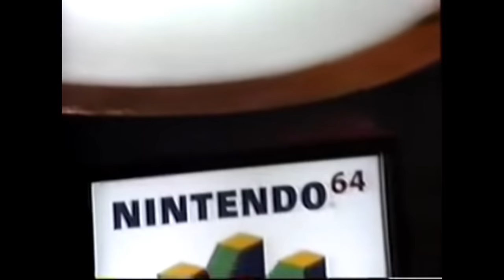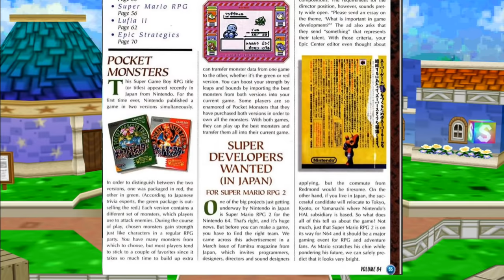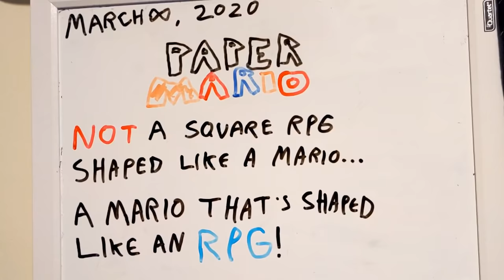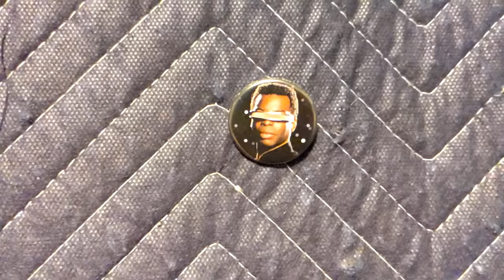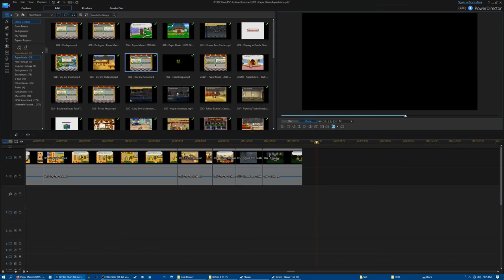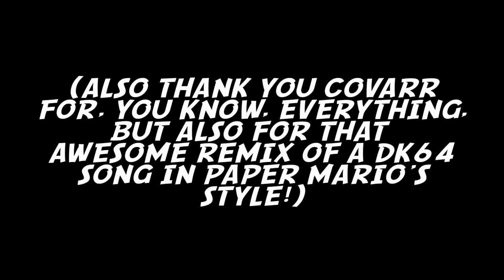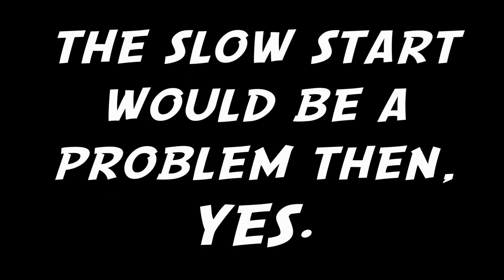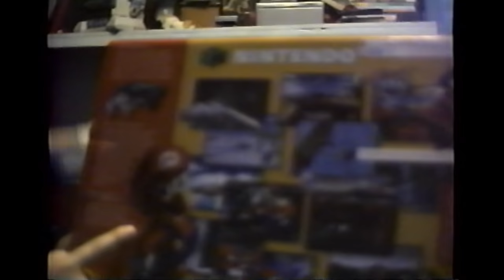PAPER MARIO: The Dark Side of Nostalgia | GEEK CRITIQUE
Paper Mario was NOT Super Mario RPG 2.